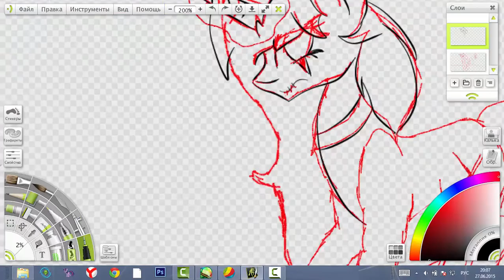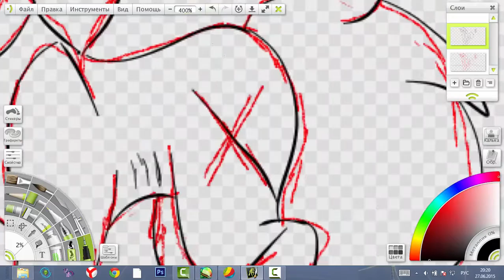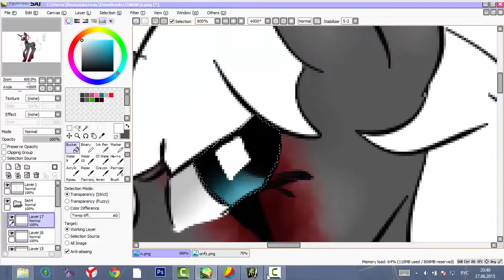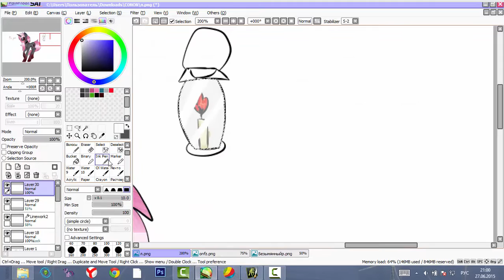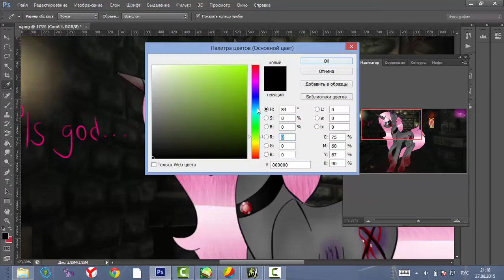SP:My little amnesia